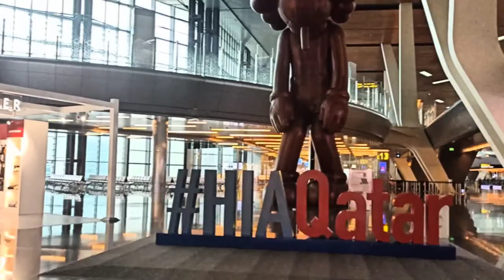take a look at the artwork at Doha Airport in Qatar.